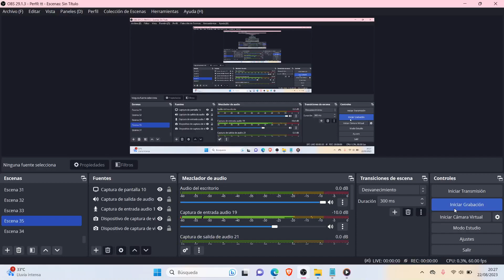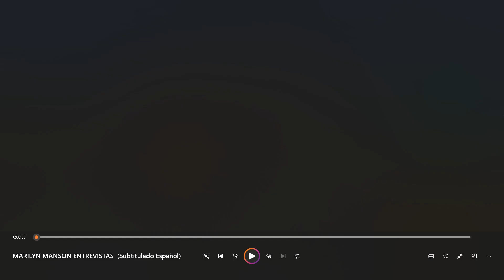MARILYN MANSON ENTREVISTA - (Subtitulos Español) 😲🔥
entrevista de marilyn manson.. que opinais de este artista ??

VIRTUAL ES ✅🎙️

Contacto email.

Mi Canal De Urbex ✅🎥